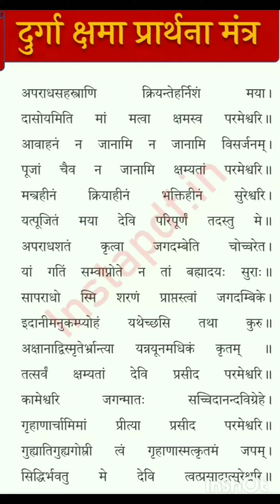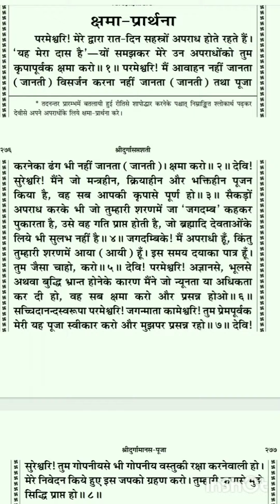क्षमा प्रार्थनाnavratri special# सोने से पहले माँ से क्षमा याचना अवश्य करे# जय माता दी 🙏